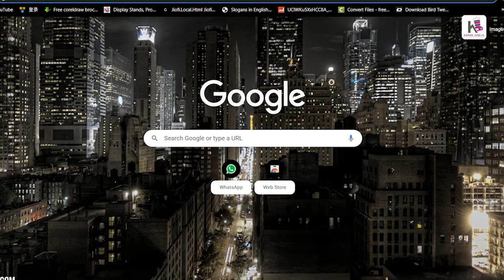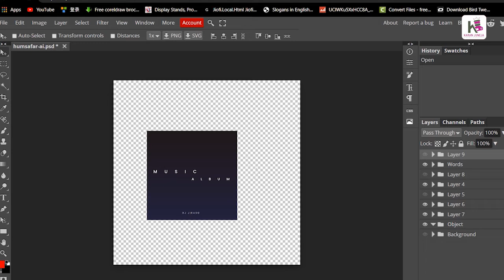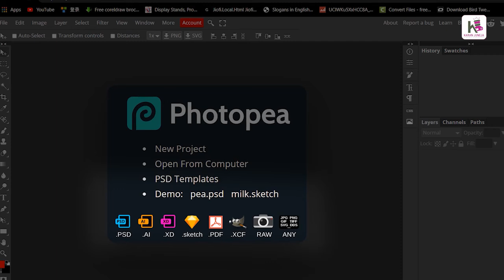Bina adobe Photoshop install karein chalaye ye software online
Bina adobe Software install karein chalayein ye software online

Would fit slow movie scenes and sports videos at slow motion.